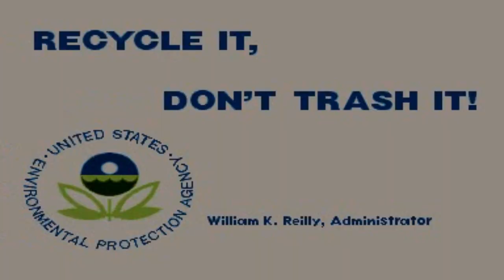X-Men: Children of the Atom "Remastered" Playthrough (720p 60FPS)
Another remake of a playthrough I recorded 10 years ago. I'm sorry but I had to use cheats because this game's AI is stupidly bullshit cheap. Especially Magneto. I can beat AI bots in MUGEN on level 8 difficulty but this is different. This game did not age well at all, and one specific difference between it and its successors is the gameplay speed. It's slow AF!

Also, part of me wants to re-record the rest of the Marvel vs Capcom games on the channel but... I hate Marvel vs Capcom 3, and I'm never touching MVC Infinite. The former is a half-baked, unbalanced piece of crap while the latter I had zero expectations for to be a good game.

Timecodes:

Intro: 0:00
Silver Samurai: 0:58
Spiral: 1:32
Sentinel: 2:20
Omega Red: 3:23
Wolverine: 4:02
Storm: 5:24
Juggernaut: 6:20
Magneto: 7:10
Ending: 8:39
Credits: 10:42

x-men, x-men children of the atom, psylocke, marvel, mvc, marvel vs capcom, fighting games, street fighter, retro, old school, comic books, marvel comics, cps2, cps2 arcade board